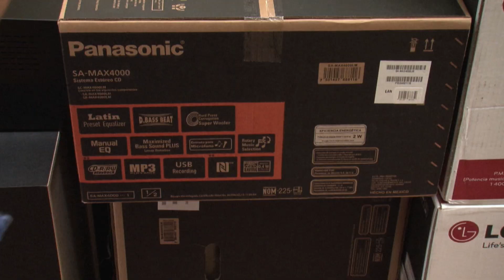Denuncias y Quejas Profeco ["Revista del Consumidor TV" 34.4]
Conoce los diferentes mecanismos que tiene Profeco  para hacer valer el resarcimiento.